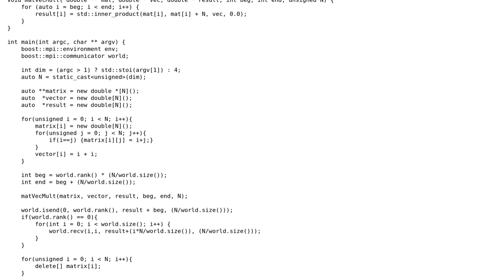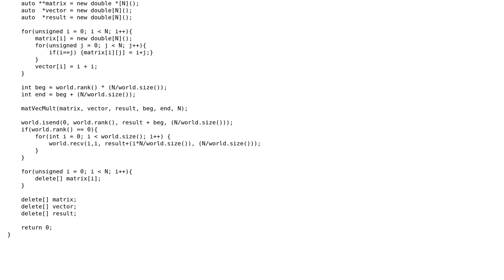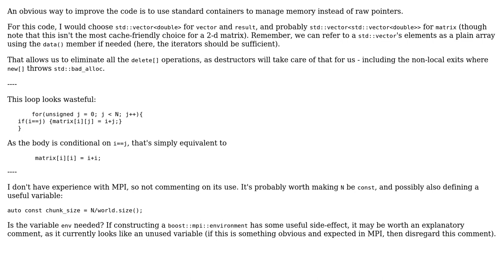Code Review: A matrix-vector multiply parallelized using boost::MPI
With thanks & praise to God, and with thanks to the many people who have made this project possible! | Content (except music & images) licensed under CC BY-SA | Music | Images & others | With thanks to user Toby Speight user Luciano user Jamal and the Stack Exchange Network Trademarks are property of their respective owners. You are responsible for your own actions.